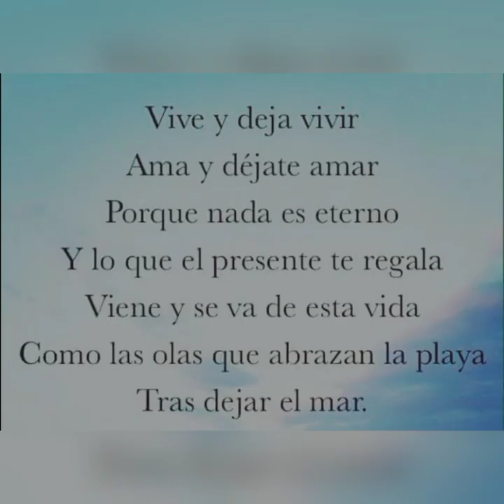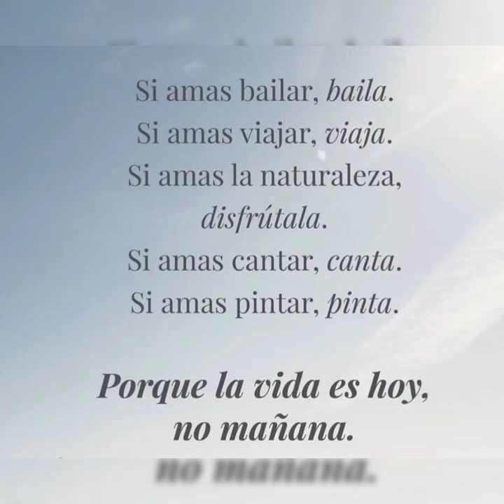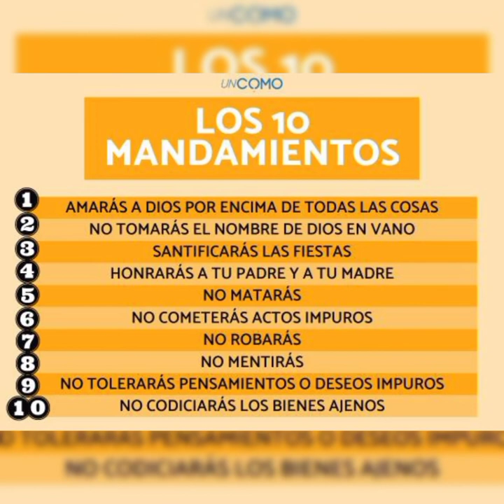Mañana es Tarde. juan perez Musica Llanera. compositor: Berto Rodriguez musica: Alfonso Rodriguez.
Cantante: Juan Perez.
Compositor: Berto Rodriguez.
Musica: Alfonso Rodriguez.
Arreglo musical: J. gonzalez
Agrupacion: La Llave maestra.
Arpa: Julito gonzalez.
Cuatro: Jose Silva.
Maracas: Jose Silva.
Bajo: Adelmar Paz.
Estudio de Grabaciòn: Llano Record Estereo.